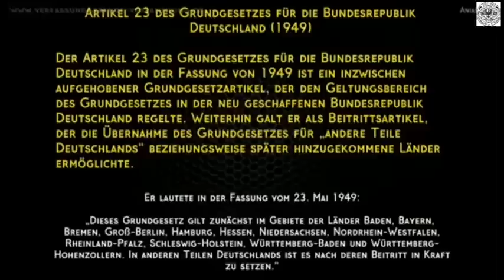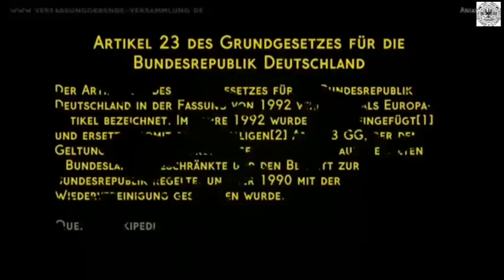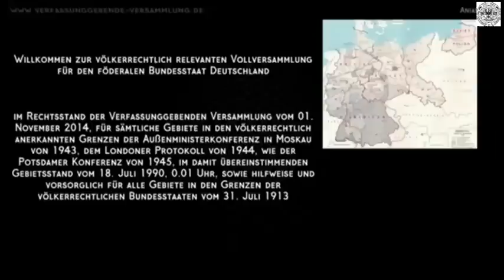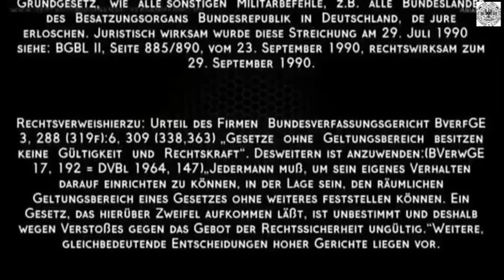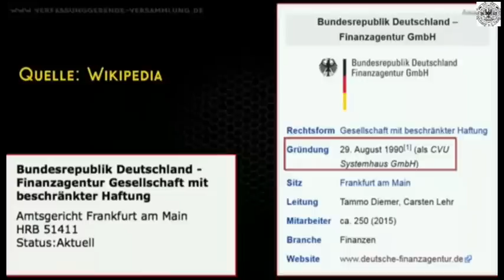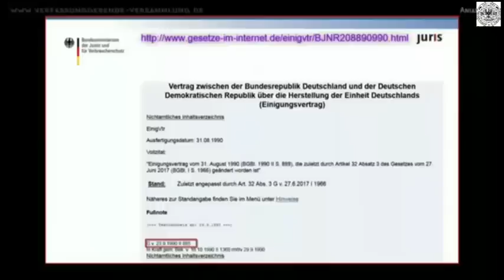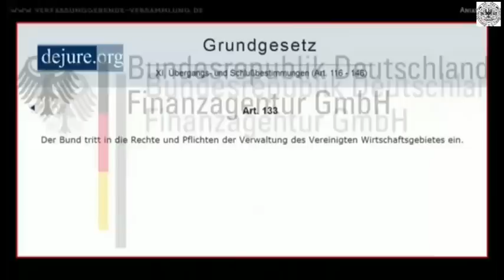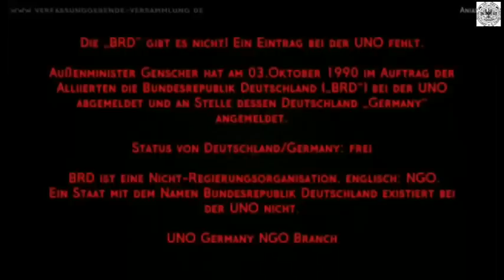BRD entlarvt! Eine der größten Lüge der Geschichte! EILT !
Staat und einiges Deutschland. Bundesrepublik Deutschland. Die Geschichte der BRD. ..."Es gibt kein gutmütigeres, aber auch kein leichtgläubigeres Volk als das deutsche. Zwiespalt brauchte ich unter ihnen nie zu säen. Ich brauchte nur meine Netze auszuspannen, dann liefen sie wie ein scheues Wild hinein. Untereinander haben sie sich gewürgt, und sie meinten ihre Pflicht zu tun. Törichter ist kein anderes Volk auf Erden. Keine Lüge kann grob genug ersonnen werden: die Deutschen glauben sie. Um eine Parole, die man ihnen gab, verfolgten sie ihre Landsleute mit größerer Erbitterung als ihre wirklichen Feinde."(Napoleon Bonaparte) _______________________________________________________ --- LÖSUNG FÜR DEUTSCHLAND: Im Rechtestand der Verfassunggebenden Versammlung vom 01. November 2014 sowie im Rechtestand des Völkerrechtssubjekts Bundesstaat Deutschland vom 11. Oktober 2015 sowie im Rechtestand des Reichsverwesers mit der Rechtestellung vom 28.